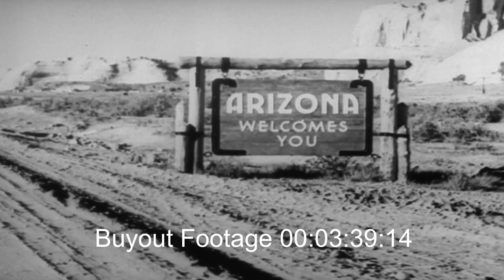HD Stock Footage - Retro Transportation Vol. 1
AD CUTS: Ad Agency Ready HD Stock Footage
True HD direct film transfer montage of stock footage video clips grouped together into theme-based compilations. This is a fantastic source for hard to find metaphors and concepts ready to make an impact on your project, not your budget.

Wagon train of covered wagons travel across the western plains, forging a river, Lone rider on horseback. Head-on shot of a steam locomotive, several more shots of train steam engines pulling railroad freight cars, close-up of the driving wheels of a train steam engine. Shows rail passengers sitting on suitcases in crowded trail terminal or station. Side view of a passenger train slowly coming to a stop as a crowd of people wait for its arrival. Shows rack of trail schedule booklets. Sleek passenger liner approaches, shows interior of dining car. Passenger train stopping at station. Family with picnic basket drives off in early automobile, more images of early American cars. Couple walking away from the entrance of a large stately building, descend steps, and drives off in an open top vehicle. Couple riding in a convertible, automobile pulling travel trailer, Sign Arizona Welcomes You. Motorcycle officer pull along side an automobile, Portal Motor Hotel sign. 1700's 1800's 1900's 1920's 1930's 1940's 1950's